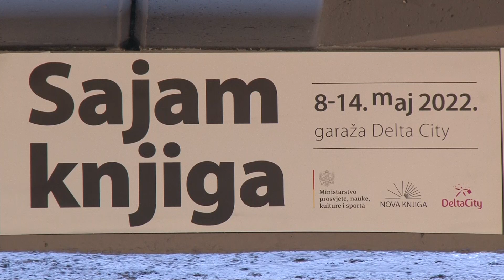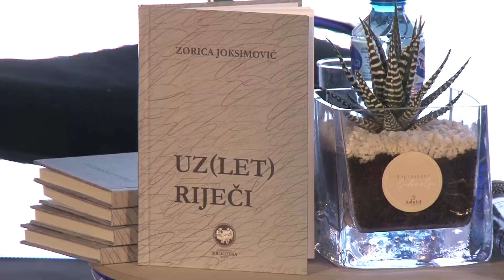Sajam knjiga 2022-, knjiga eseja Uz(let) riječi autorke Zorice Joksimović